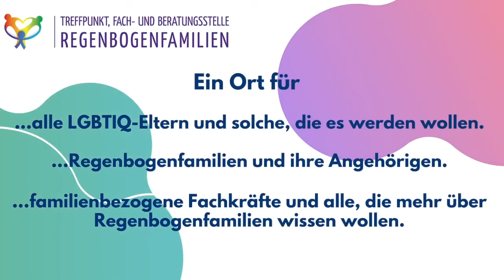Treffpunkt, Fach- und Beratungsstelle Regenbogenfamilien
Hier können sich Lesben, Schwule und Transgender mit Kinderwunsch sowie Regenbogeneltern und Angehörige beraten lassen. Regenbogenfamilien aller Farben, also lesbische, schwule, trans* Eltern und ihre Kinder finden hier in verschiedenen Gruppen und Veranstaltungen sowohl Information wie auch Austausch und Vernetzung. Für familienbezogene Fachkräfte gibt es ein Fachberatungsangebot.